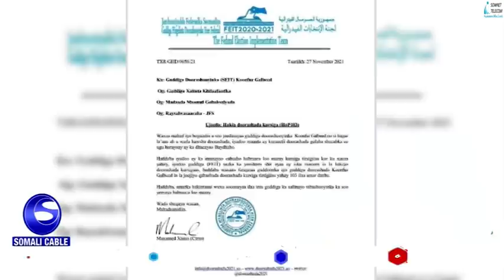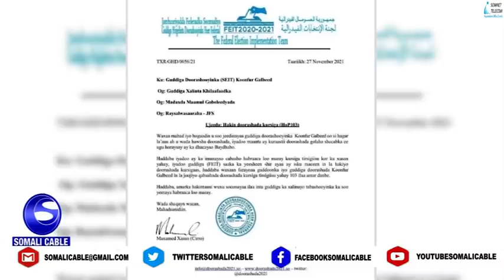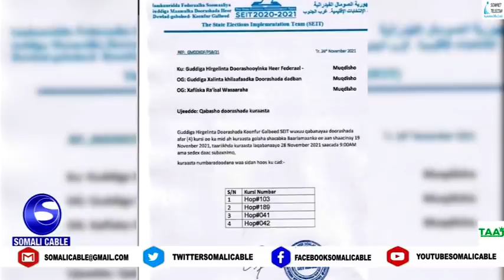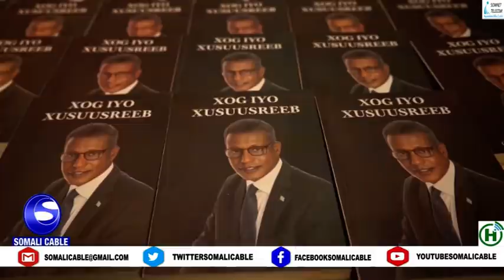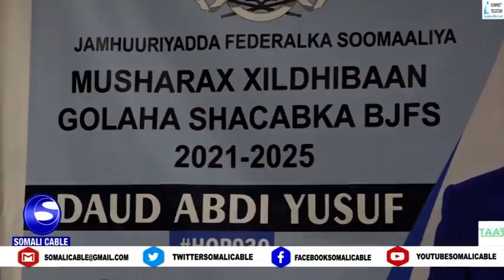WARARKA SOMALICABLE TV IYO MOHAMED CISMAAN DAAHIYE 27 11 2021